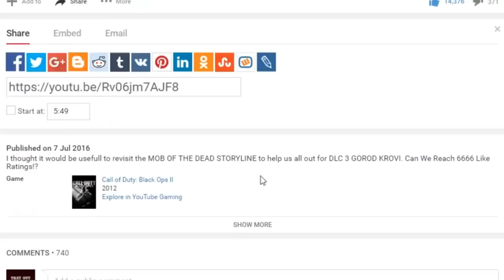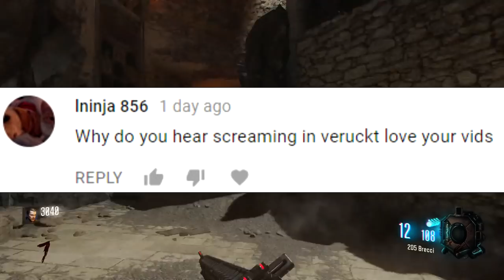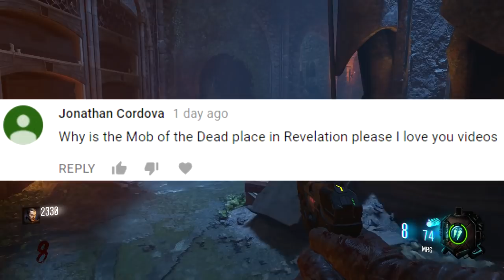JACK VINCENT Arrested The MOB OF THE DEAD Crew! Easter Eggs in SOE! Black Ops 3 Zombies Storyline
The Story of T.E.D.D! TRANZIT BUS DRIVER SECRETS! Call of Duty Black Ops 2 Zombies Storyline

MOB OF THE DEAD STORYLINE! (NEW EXPLAINATION) Zombies Characters in Hell | Black Ops 2 Zombies Story